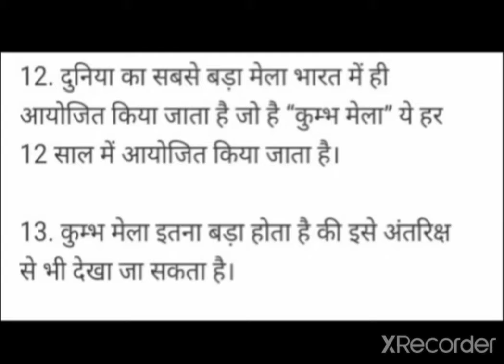duniya ka sabse bada Mela kis Desh mein lagta hai